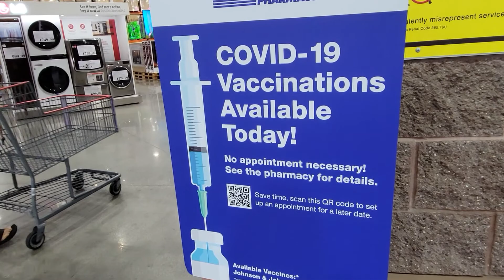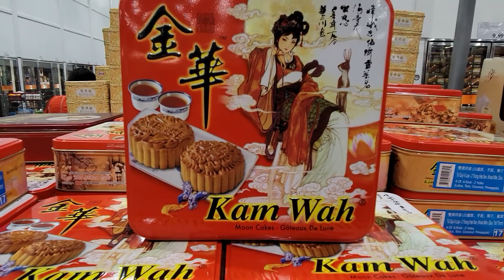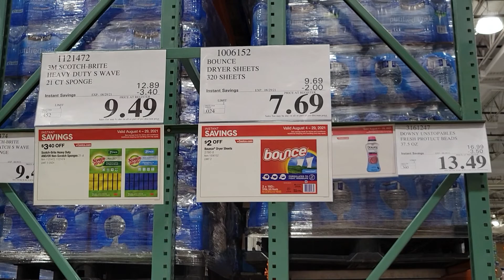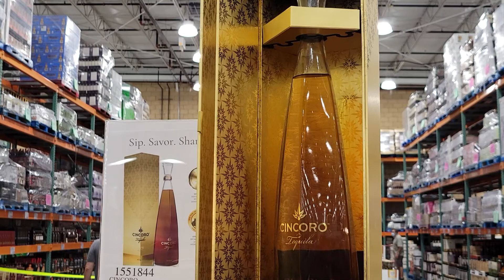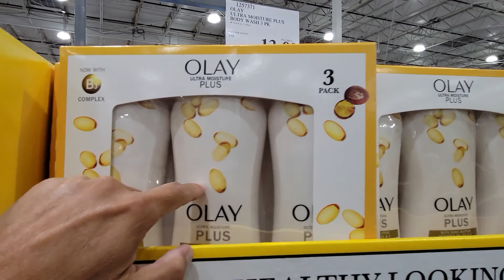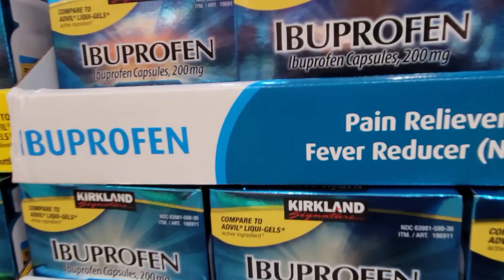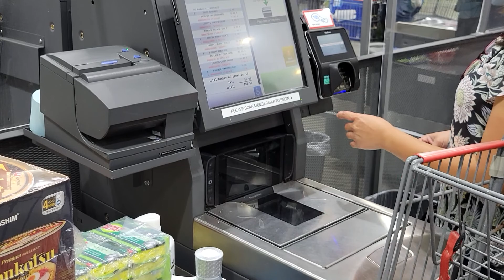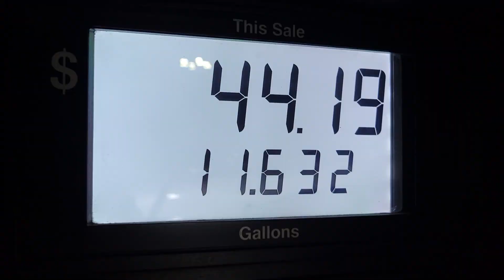Shopping at Costco in Cypress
Đi siêu thị Costco tại thành phố Cypress